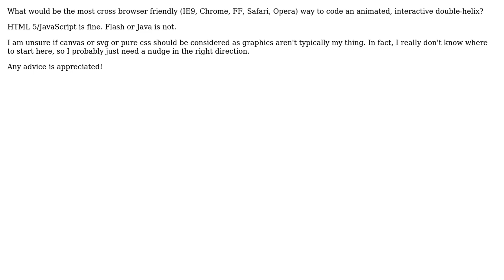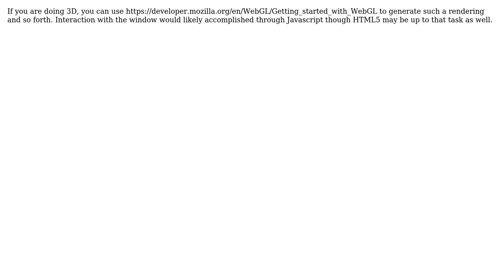Software Engineering: HTML 5 Double-Helix/DNA (2 Solutions!!)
Software Engineering: HTML 5 Double-Helix/DNA

With thanks & praise to God, and with thanks to the many people who have made this project possible! | Content (except music & images) licensed under CC BY-SA | Music | Images & others | With thanks to user nodebound user Matt Cashatt and the Stack Exchange Network Trademarks are property of their respective owners. You are responsible for your own actions.